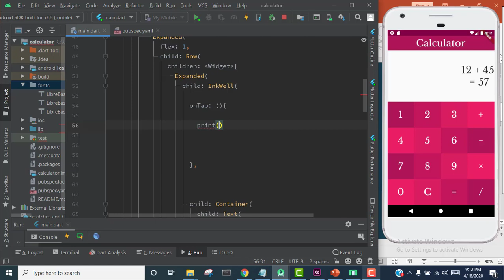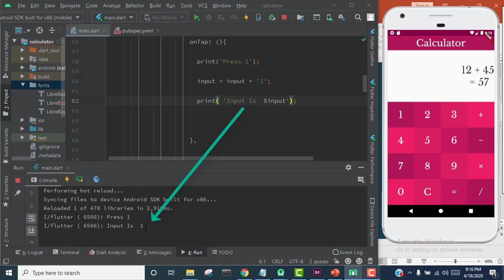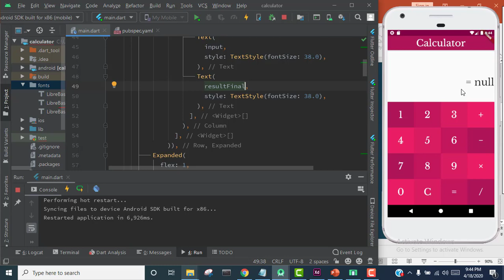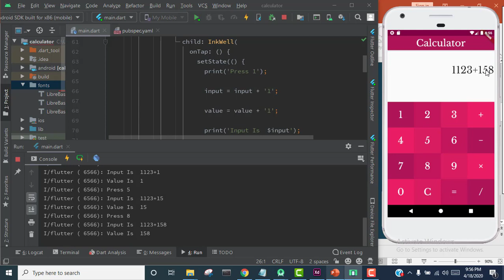Flutter Calculator App (Part - 3)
Hello Enthusiast ! Here is the tutorial about making a Calculator Mobile App.

To become zero to hero in Flutter & Dart  , follow this Course & My Youtube Channel . Hope You will learn more by watching this tutorial series